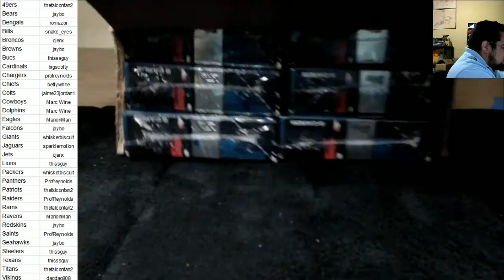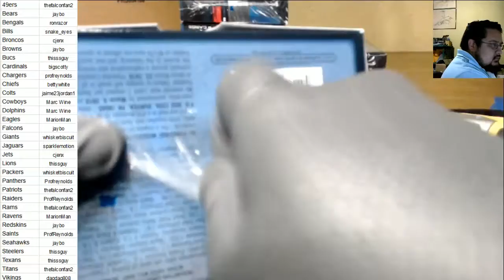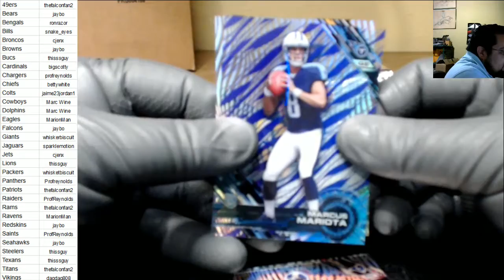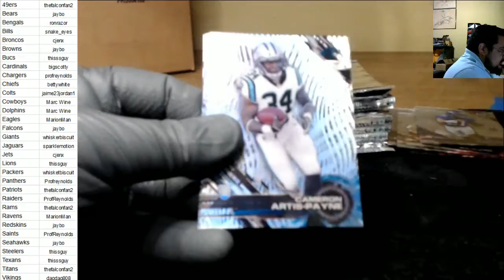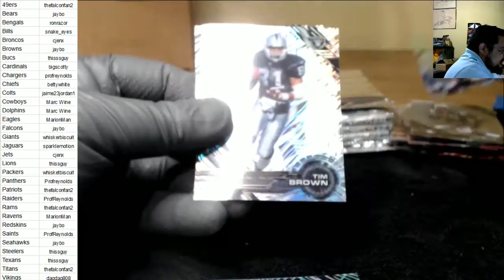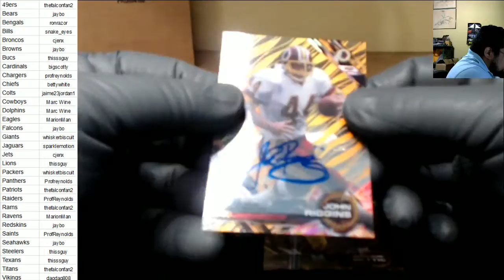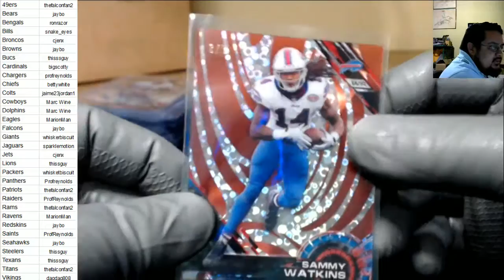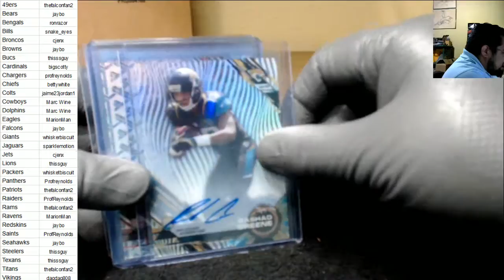06/07/2016 PYT High Tek Case Break #2